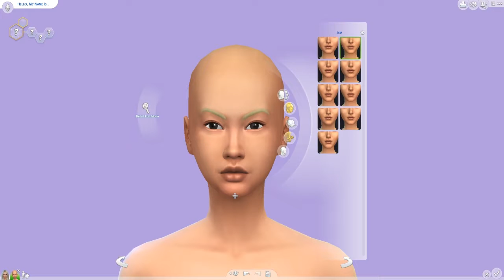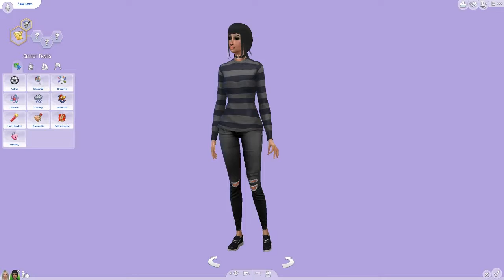The Sims: Create A Sim | Tomboy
Who said you can't be a tomboy and still love make-up??